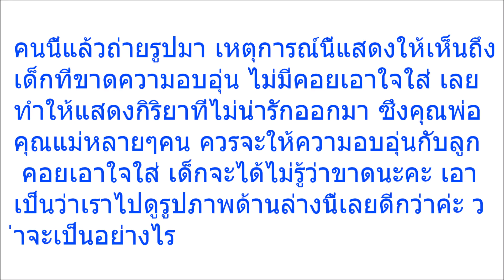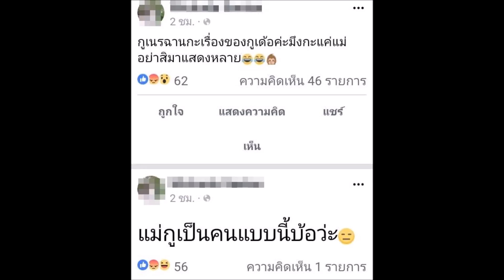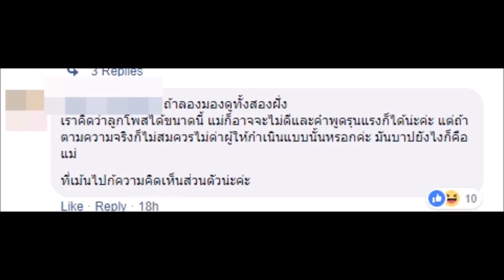เปิดโพสต์ “เด็กมัธยมปลาย โพสต์ต่อว่าบุพการี”